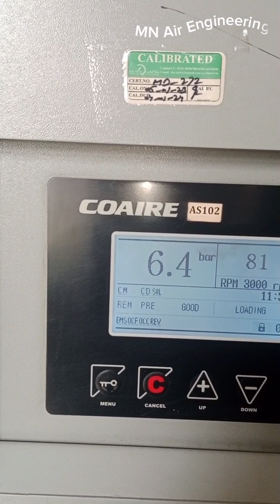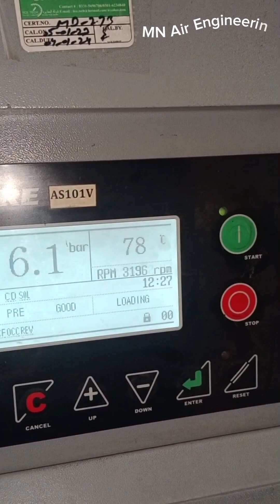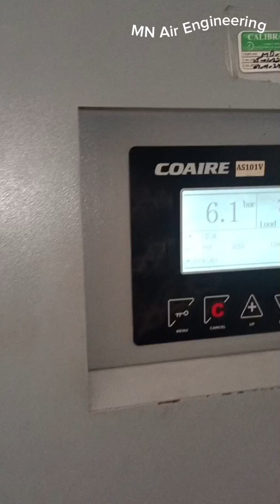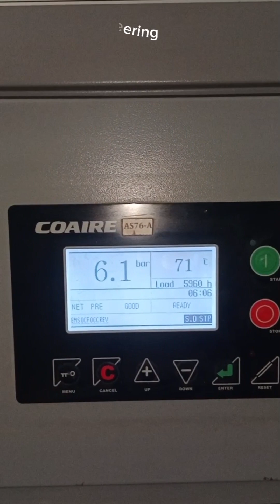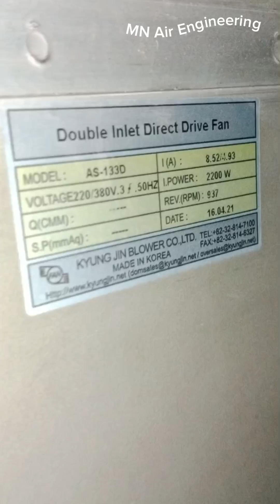COAIRE AS Series AS102